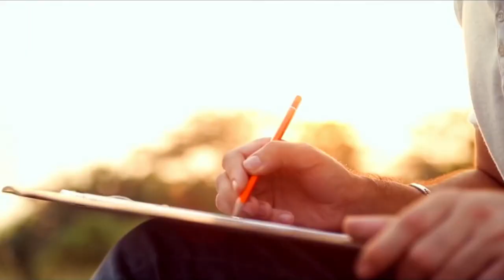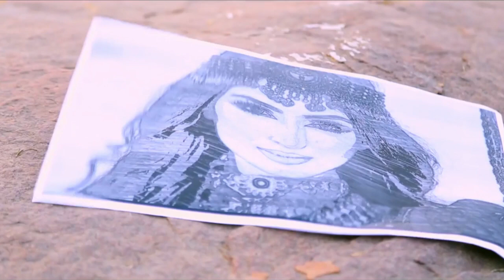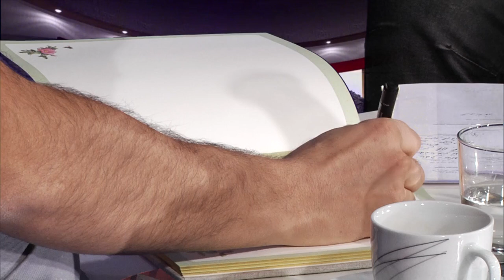مصاحبه دانشجوی موفق در کشور اتریش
حسیب الله رسولی یکی از موفق ترین دانش آموزان است که در کمترین وقت توانست استعداد خود را در میان هزاران مهاجر که در اتریش امده اند نشان بدهد و توانست در کمترین وقت به اهداف خود نایل آید.